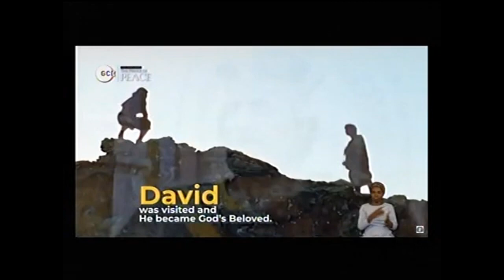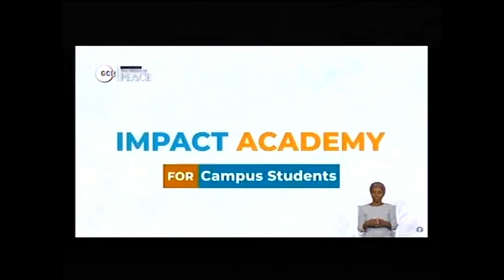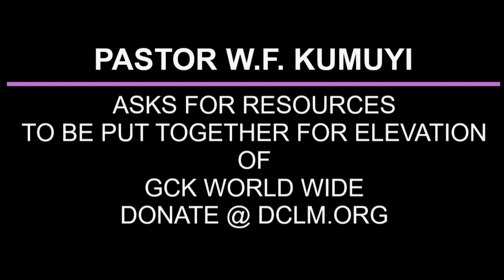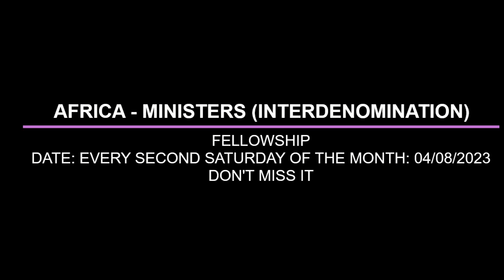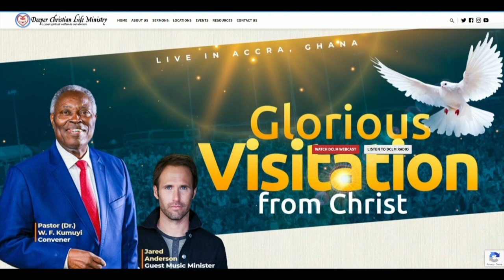CHRIST CLEASING THE TEMPLE AND PURIFYING THE CHURCH BY PAS W F KUMUYI